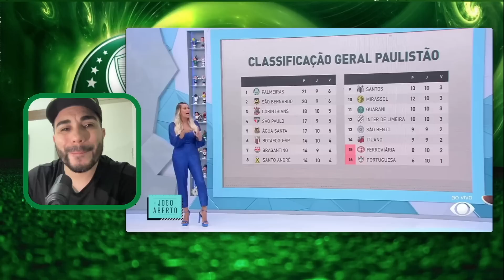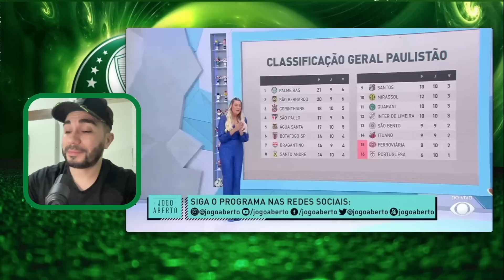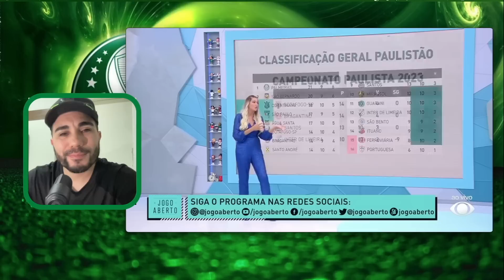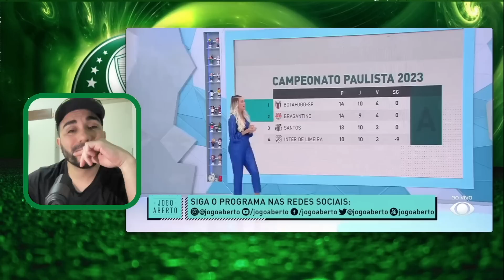VERDÃO CAMPEÃO DO PAULISTÃO 2023? QUAL SERÁ A FINAL DI PAULISTÃO 2023? NOTICIAS DO PALMEIRAS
Créditos:  @JogoAberto